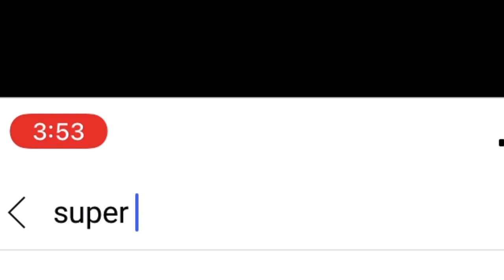M762 + M416 TDM gameplay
🙏PLZ SUPPORT🙏

   ❤️JAY 👑 Hind💓

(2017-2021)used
OLD DEVICE : OPPO A71
DEVICE INFO :  3GB RAM 16 ROM
PLAY STYLE : 4 FINGER CLAW
GRAY ALWAYS- OOOON
REC : PC THORU RECODING (MOBILE REC NOT WORKING BACKGRUOND PROCSSE NOT WORK ONLY 1 APP WORK😞

(2021)
NEW DEVICE 😍:IPHONE 11 (128GB)
REC: inbuilt recoding
software : IMOVIE,VN

About : Super Jogi is a YouTube Channel, where you will find gaming videos in Hindi, I hope this video was Useful and you liked it, if you did press the thumbs up button.